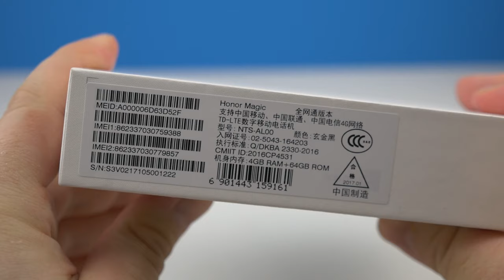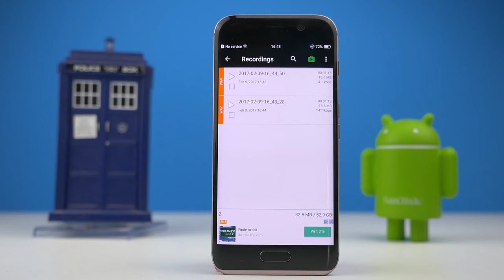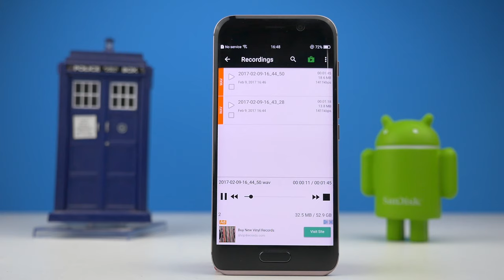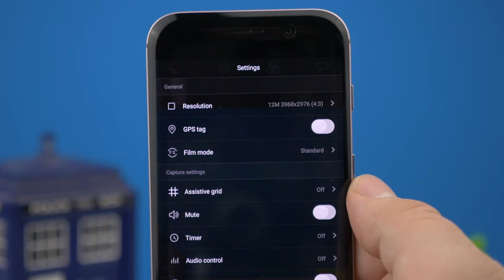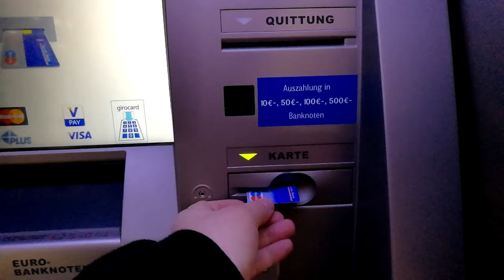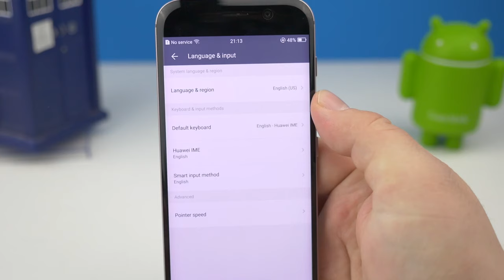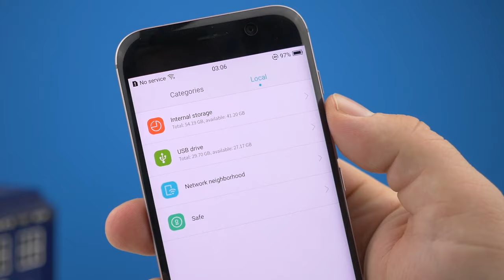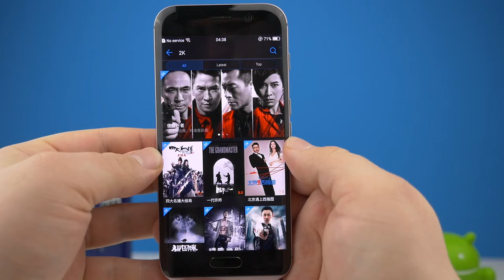Review: Huawei Honor Magic